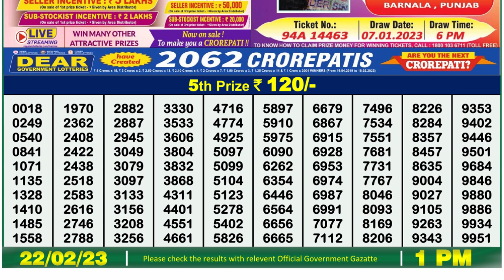Nagaland Lottery Sambad Live 1pm 22.02.23